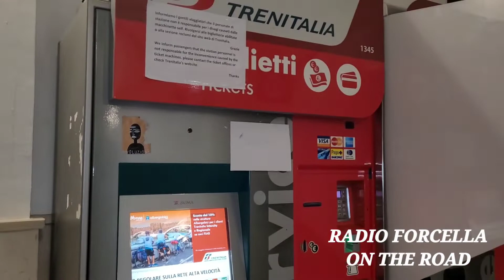RADIO FORCELLA ON THE ROAD PORTICI - NAPOLI...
TRENITALIA LIBERA DOPO 2 ANNI..

e dopo il servizio di ieri sulla linea 1 della metropolitana di Napoli dedicata all'abolizione dei fazzoletti all'interno dei mezzi pubblici oggi radio forcella fa tappa a bordo di un treno rfi torre c.le napoli c.f.per vedere com'è? la situazione sui treni tutto ok fazzolettati pochissimi la maggioranza anche se il treno non era pieno e dei viaggiatori normali naturalmente senza il fazzoletto...